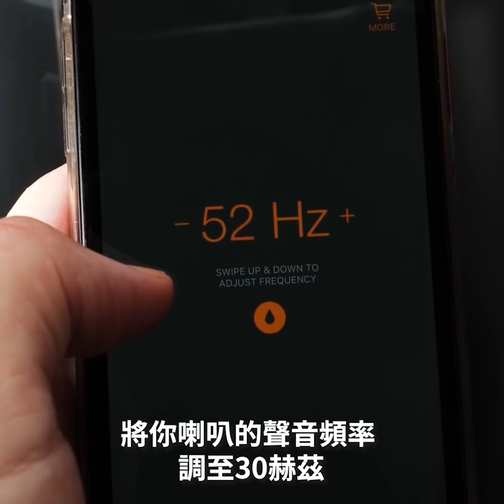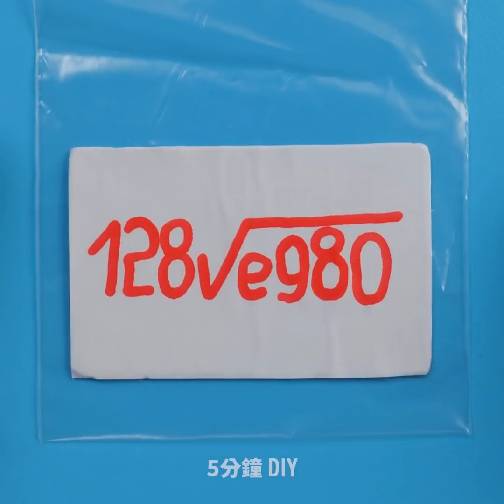28個超難以置信的水技巧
超天才的水技巧，肯定能夠啟發到你喔

為了幫助你展現自己科學的一面，我想向大家展示了一些超酷、超有趣的技巧，你可以用以前從未見過的超有趣水技巧來做喔。
你可以在水龍頭上加一些透明膠水，然後打開它，看膠水起泡的樣子。
我還向各位展示了水流有多麼強力，它可以通過自己的力量拉動放在旁邊的各種東西（甚至連金屬都可以喔）。
如果你把葡萄冷凍，然後把它放入冷水中，它能在幾秒鐘內把水凍住。
如果你把墨水放在葉子的邊緣，然後把它放入水中，墨水會推動葉子向前移動在水中漂動——並留下墨水痕跡。
我還向大家展示了如何用水彩紙和水彩筆創建彩虹。 只需在紙的邊緣上繪製好你選擇的顏色，把紙浸入水中，然後就會看到這些顏色向上移動的效果。

時間軸:
0:55 –超讚的水技巧
4:00 –冰塊著火
5:32 –冰凍水氣球
6:51 –彩虹糖vs水
8:29 –棉花糖vs水
10:48 –塑膠袋魔術技巧